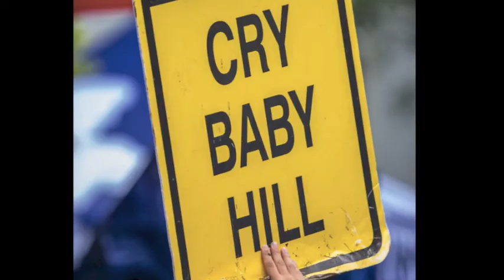Travel Series #1: Cry Baby Hill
Milliegoat shares with you the joy of racing Cry Baby Hill!! She includes her favorite lap and some of the notable people on the hill. In addition, due to the very gracious Dan Munson, Milliegoat was able to put together a photo slideshow of people on Cry Baby Hill!